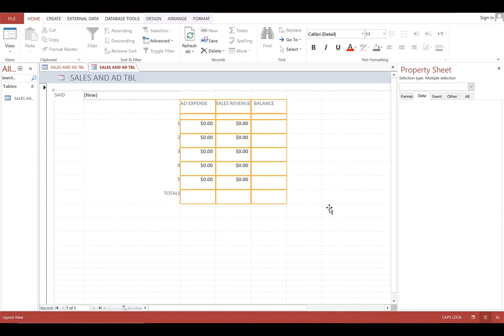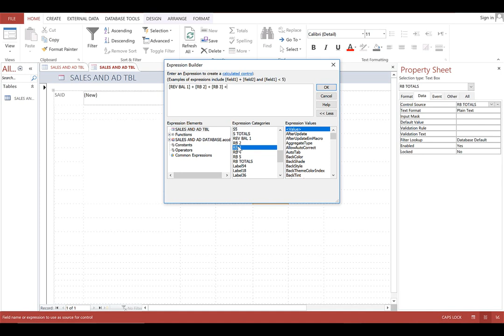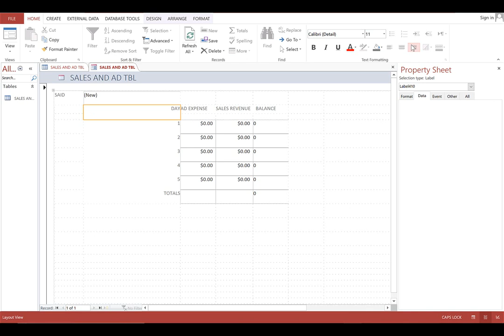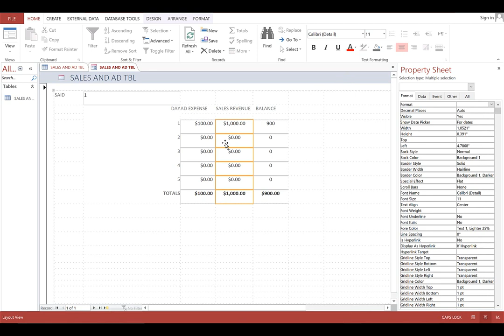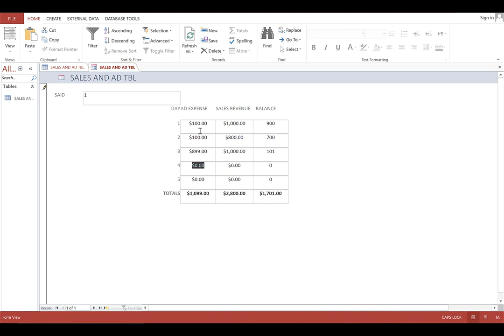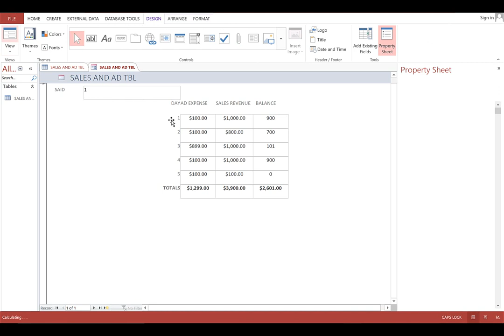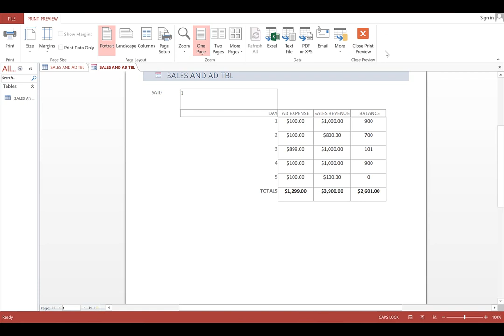SALES REVENUE AND ADVERTISING EXPENSE DATABASE 3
SEE HOW SALES REVENUE AND AD EXPENSE ARE LINKED IN OPERATING A BUSINESS.